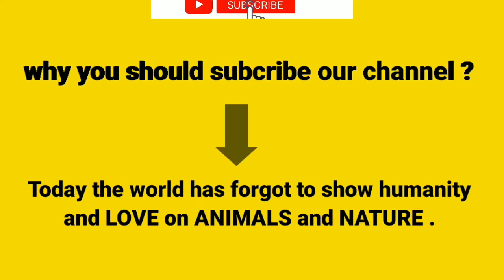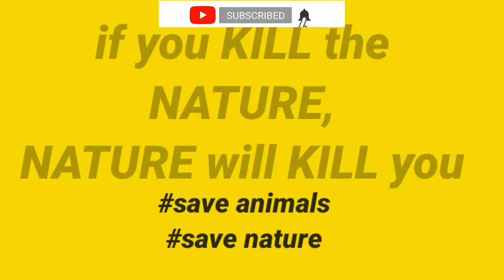cheetah|cheetah hunting ostrich|wild shree|cheetah speed|wildshree[cheetah hunts]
welcome our WILD SHREE channel.this video is about cheetah hunts . wild shree channel gives amazing information about cheetah .